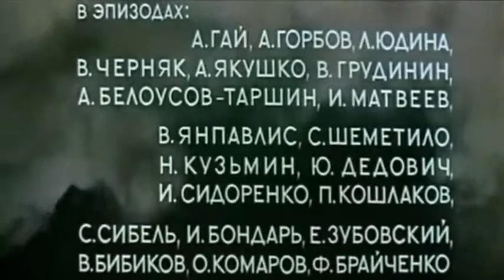소련영화 -분노- 1965년작. 오데싸영화촬영소.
이 동영상의 화질은 852×480이고 용량은 562MB입니다.                  정말 아주 오래전에 본 영화입니다.               내가 14살때인가...                 이 영화는 보리쓰 라브레뇨브의 소설 -바람-을 각색한 영화입니다.                 때는 1918년 공민전쟁시기입니다.                      10월혁명때 동궁습격에도 참가한 붉은해병 -와씰리 굴랴민-은 반혁명백파군과 싸우기위하여 우크라이나로 갑니다.                       그들의 부대는 매력적인 여자대장인 -룔까-가 인솔하는 무정부주의 기병부대와 합류합니다.                      그러나 종내 자유주의적인 룔까는 그들을 배신하여 와씰리는 룔까를 총살합니다.                     마지막에 와씰리는 백파군대의 소굴에서 싸우다가 지붕위에서 적의 총검위에 몸을 던집니다.                    이 영화의 주인공인 와씰리역의 -예브게니 마뜨베예브-는 아주 유명한 배우입니다.                     그리고 룔까역의 -마르가리따 월로지나-도 내가 정말 좋아하는 여배우입니다.